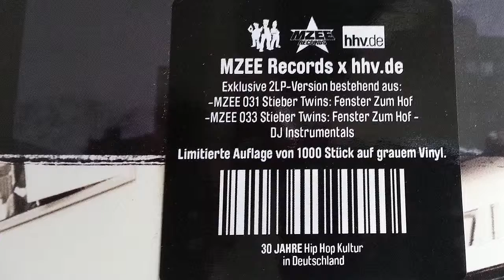Stieber Twins - Tausend MC's (Instrumental) Twin Beats Fenster zum Hof 1996